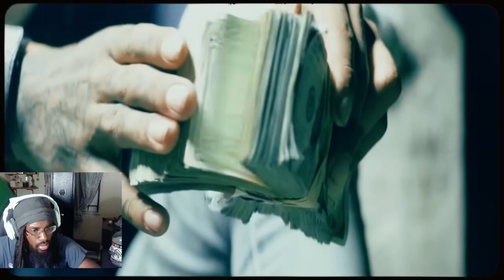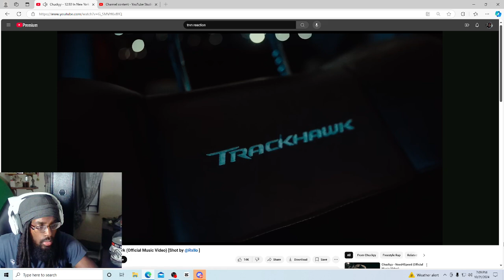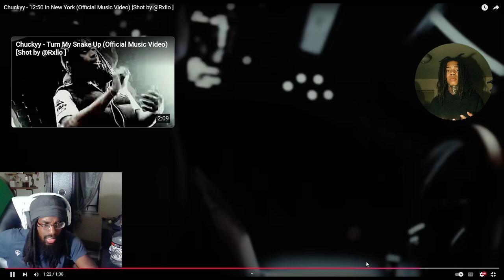Chuckyy - Devil Hours/- 12:50 In New York (reaction)